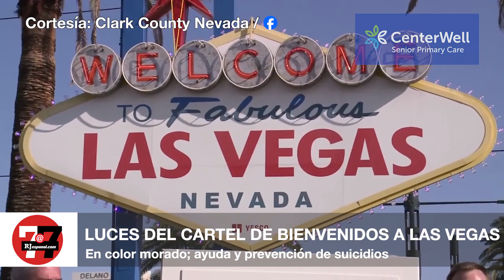Salud: La línea de prevención de suicidio 988 está disponible las 24 horas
Encienden las luces del cartel de bienvenidos a Las Vegas en conmemoración.